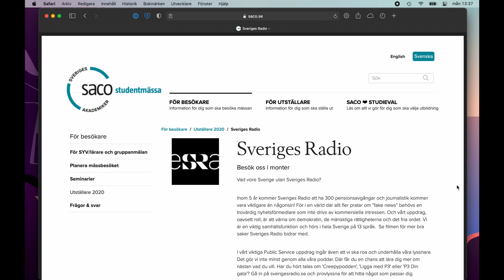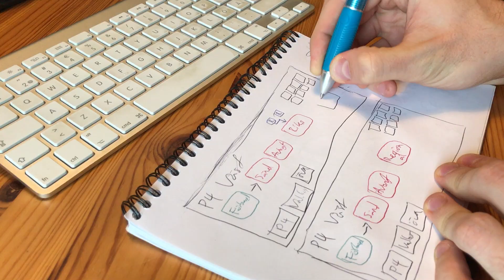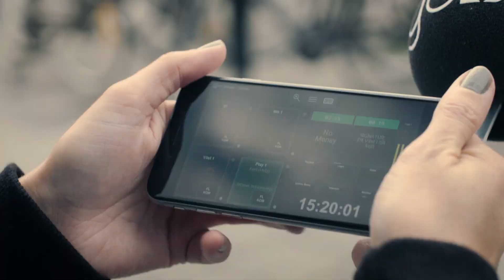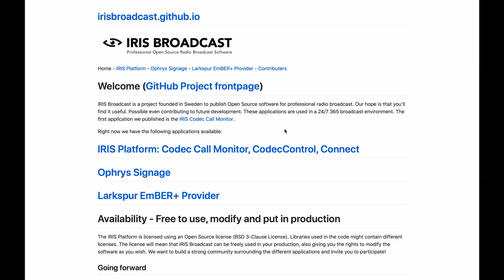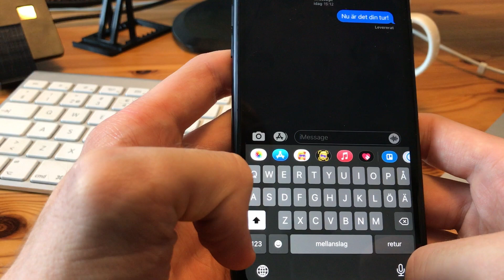Jobba med teknik och ljud på Sveriges Radio